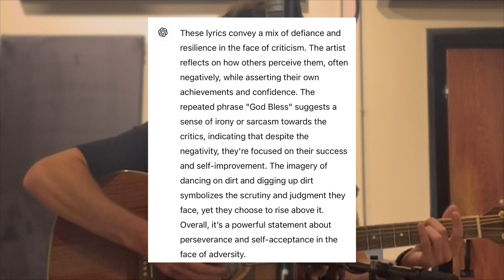“Dancing On Dirt” By Alexander Louis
Acoustic Guitar record by Alexander Louis, “Dancing On Dirt”

Recorded: Classick Studios.

Music Label: Above Language